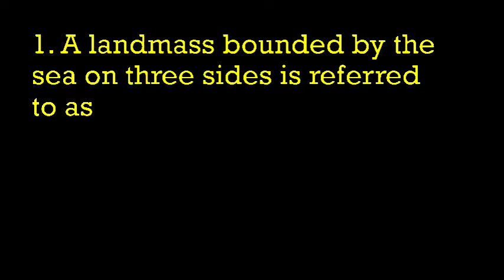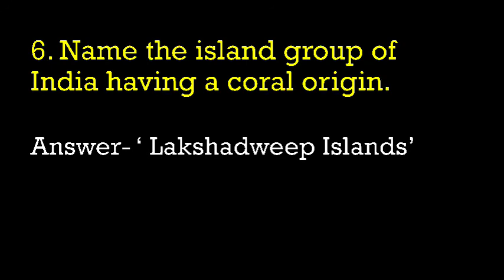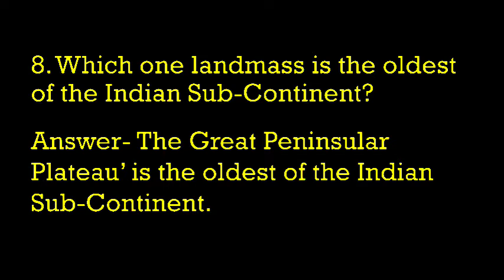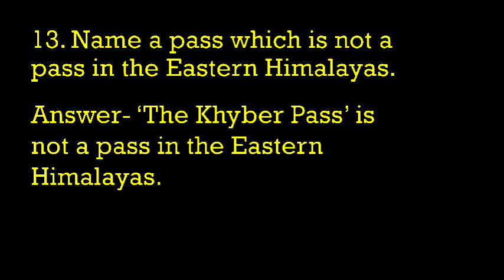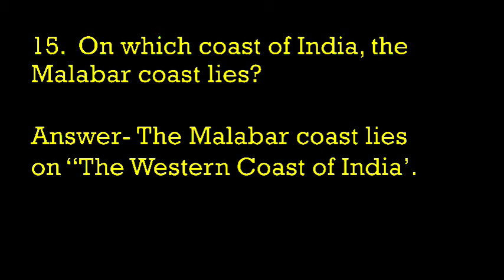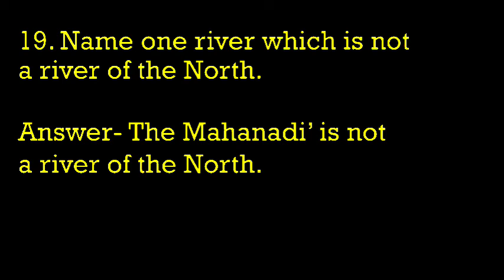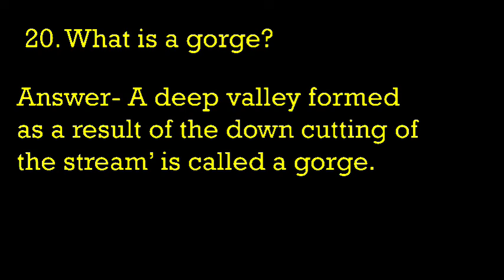Geography - Physical Features of India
Hii guys 🙏 In this video I am going to discuss about the Physical Features of India of class 9 Geography

India has varied physical features whose formation can be explained on the basis of the ‘Theory of Plate Tectonics’.
According to the theory of Plate Tectonics, the seven major and minor plates that form the Earth’s crust keep moving, causing stress and thus leading to folding, faulting and volcanic activity.
The physical features of India can be grouped under the following physiographic divisions:
The Himalayan Mountains or the Northern Mountains
The Northern Plains or the Indo-Gangetic Plains
The Peninsular Plateau
The Great Indian Desert
The Coastal Plains
The Islands

Here are some mcqs and very short answer type questions are given so
watch it and enhance your knowledge